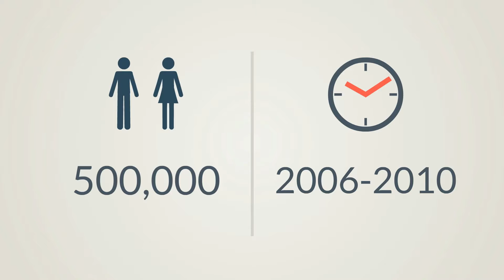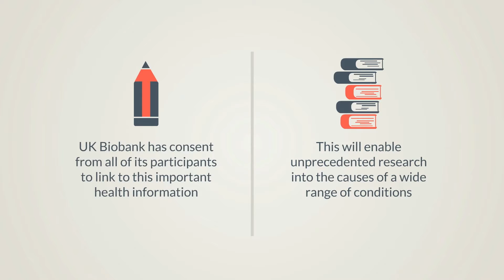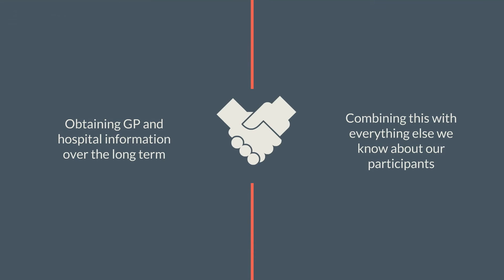General Practice linkage in UK Biobank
Find out more details on primary care linkage within UK Biobank.